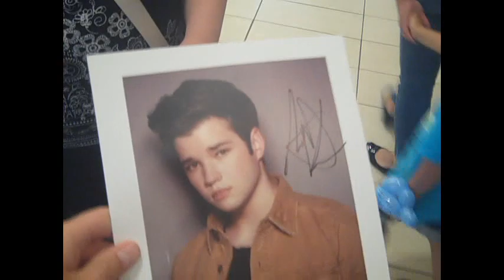Vlog: Nathan Kress (Freddie from iCarly) at the Mall!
So today we go meet Nathan Kress commonly know as Freddie from the hit show iCarly!